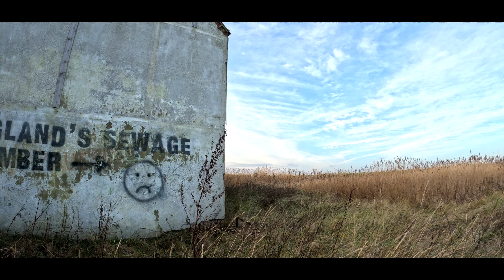Exploring The ABANDONED Hidden Shipwrecks Of Hull - Abandoned Places